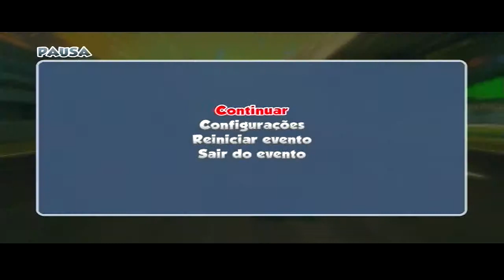F1 Race Stars Free Trial [JK Games]